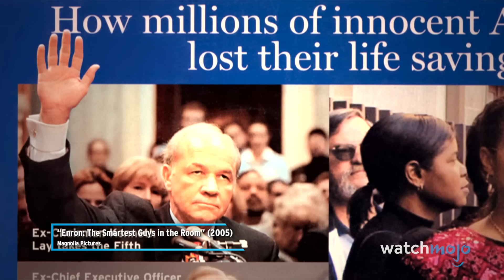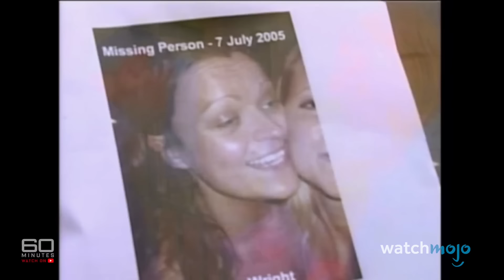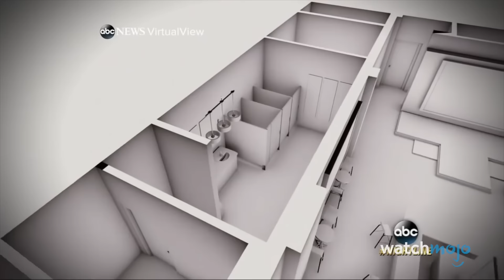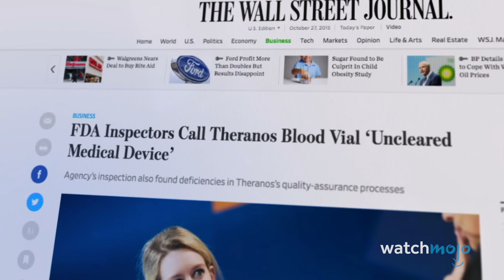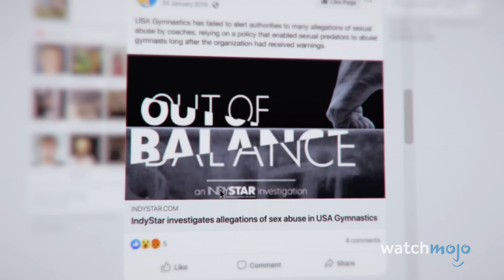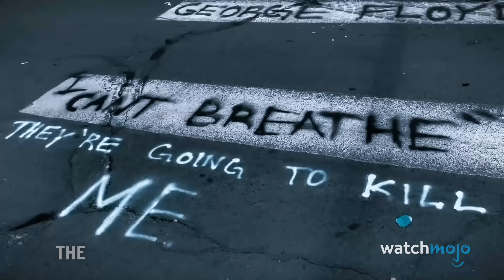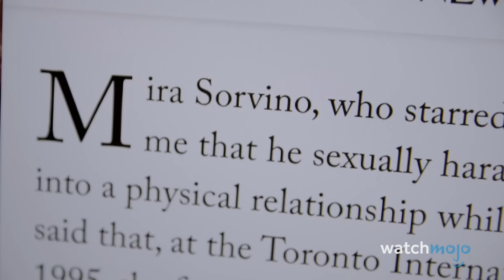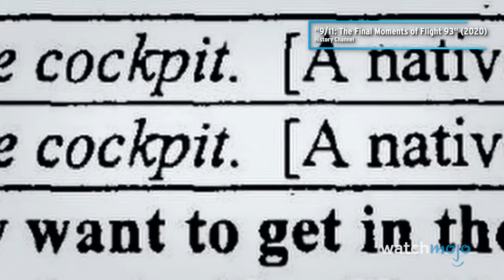20 Notorious Crimes of The Century (So Far)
These horrific crimes shocked the world. For this list, we’ll be looking at the most shocking and era-defining crimes that have occurred between the year 2000 and 2022. Our countdown includes The 2005 London Bombings, The Orlando Nightclub Shooting, The Murder of George Floyd, Sandy Hook, The Edward Snowden Leaks, and more! Do you remember hearing about these stories in the news?